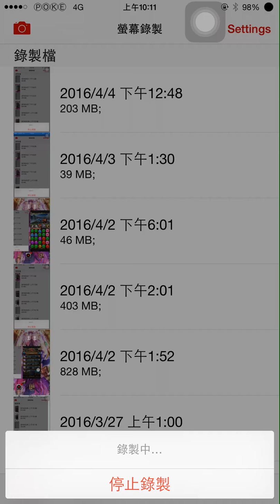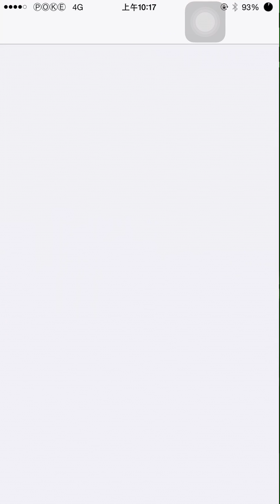『日常』我有六個技能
安多 : 乾我屁事逆